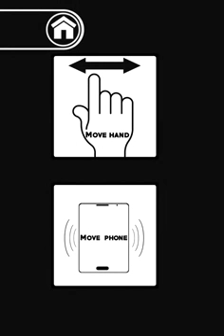LINE EDGE Android Gameplay ᴴᴰ